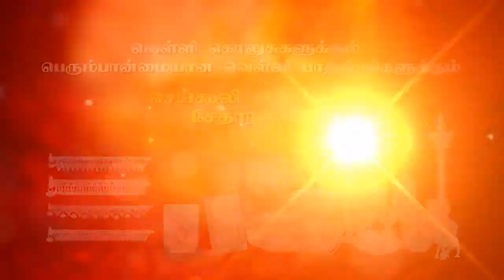Thangamayil - Karaikudi Relaunch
Visit us and buy 22KT gold jewellery online @ thangamayil.com